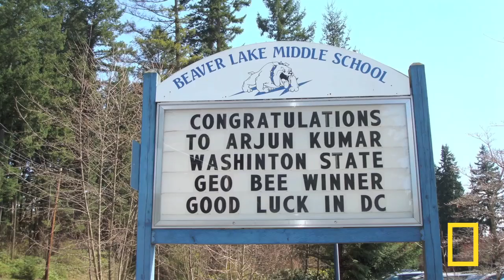WA Finalist | National Geographic Bee 2011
Arjun will be competing at the National Geographic Bee championship in Washington, D.C.